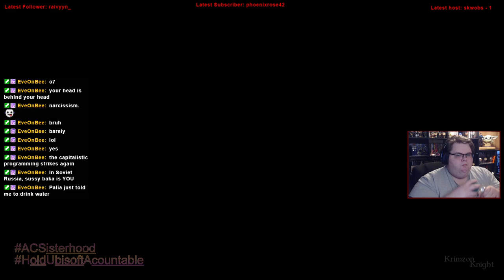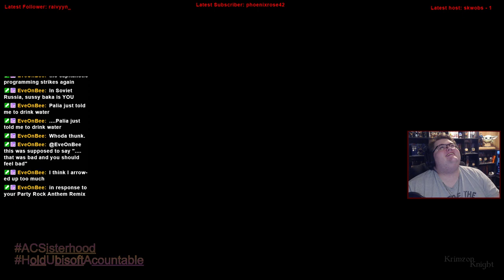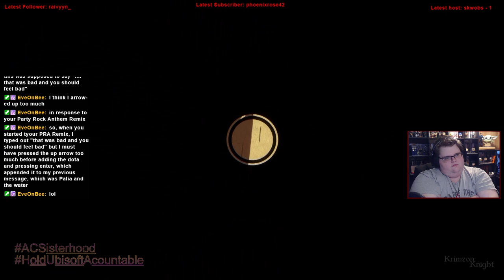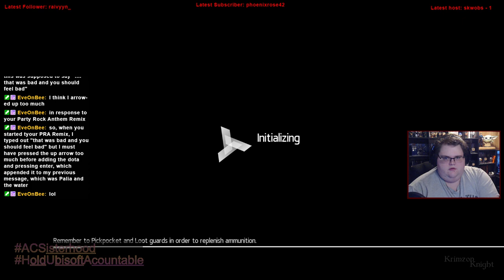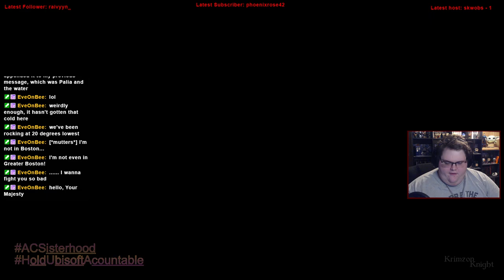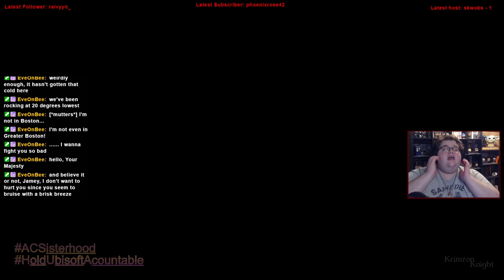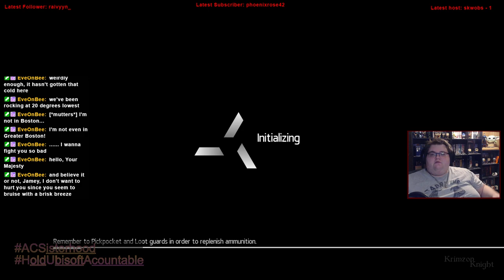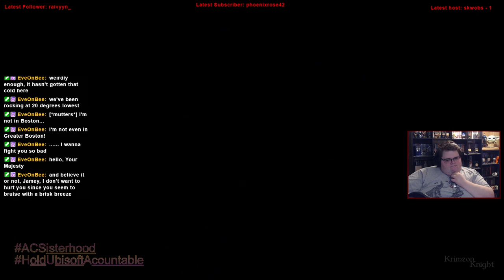Krimzon Plays | Assassin’s Creed Chronicles Russia: Episode 1 – At the Beginning with youuuuuu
Assassins Creed Chronicles: Russia, the one that takes place in the closest to the modern day.

Substance Abuse: samhsa.gov/find-help/national-helpline